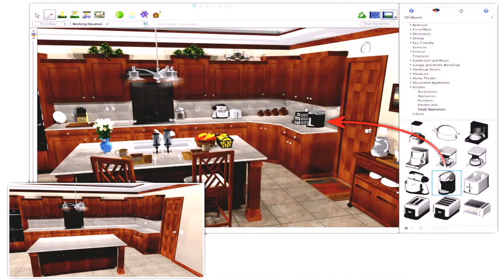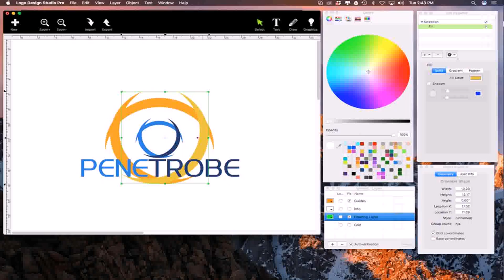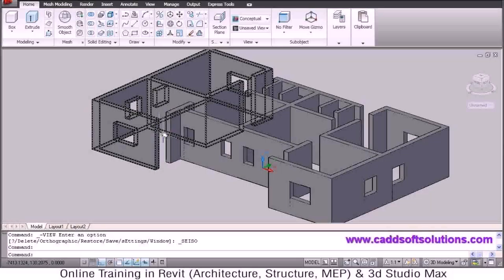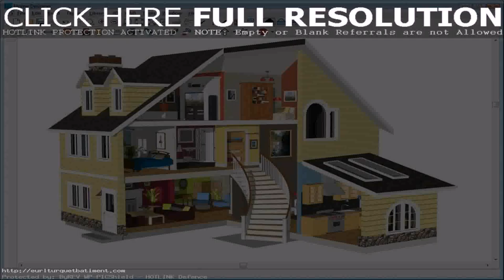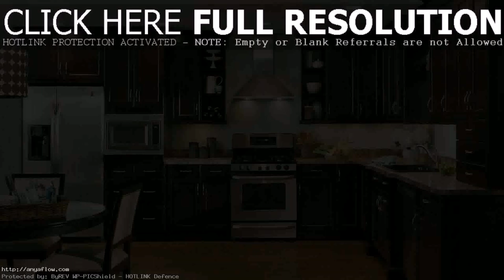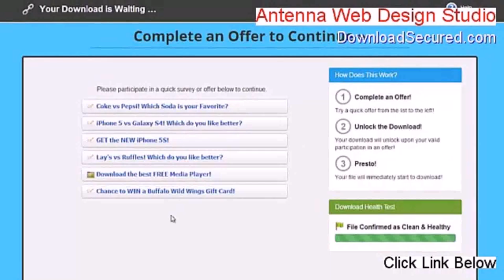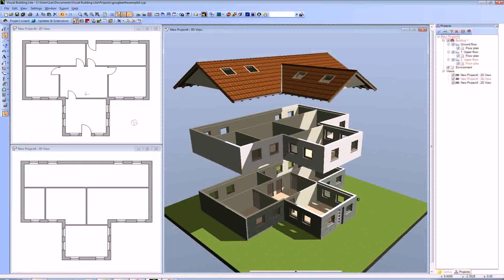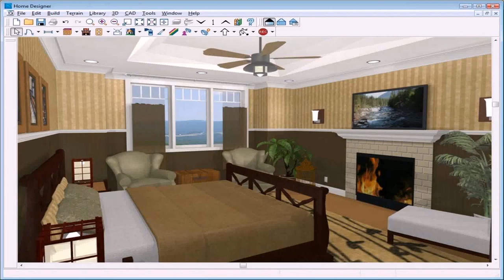Home Design Studio Download (see description) (see description)